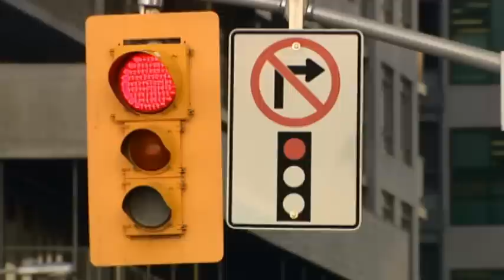CBC News Toronto at 5: Friday March 15, 2013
The invitation of the year. Before this boy becomes a man, he's already become a You Tube sensation. Plus - Parking is painful, but it doesn't have to be. In a city with too many cars, and not enough places to park it, see how to make a private deal online.